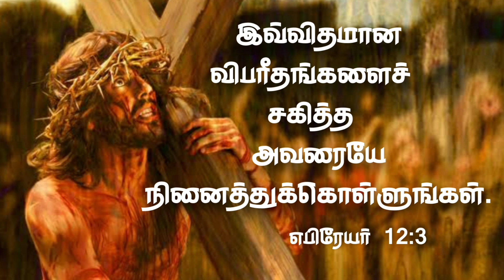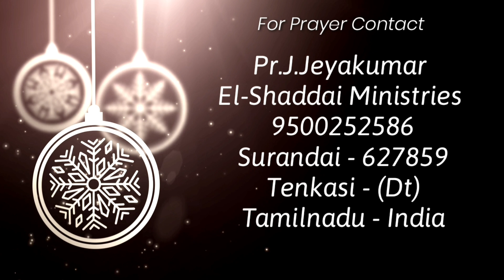Toward the Goal|Tamil christian short message|Daily devotion|Pr.J.Jeyakumar|Hebrews 12:3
Toward the Goal|Tamil christian short message| Daily devotion|

Daily devotion
El-Shaddai Ministries

Pastor. J.Jeyakumar
El-Shaddai ministries

Today devotional
Morning devotion
daily devotional
blessing word of god in tamil